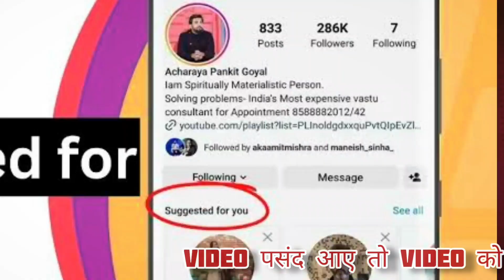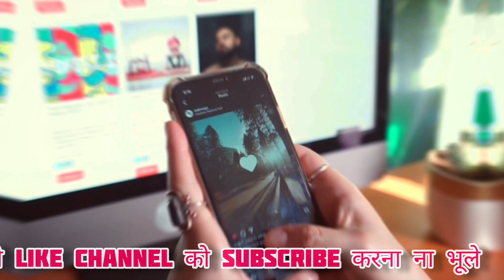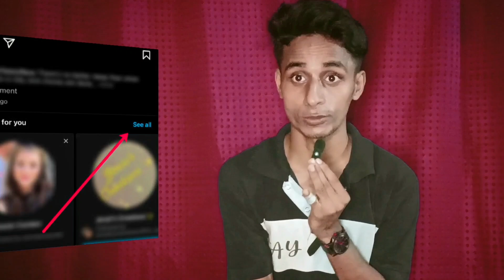Suggestion for you | Instagram Suggestions for You option meaning 2024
On this channel, you are given information about all the settings of laptop computer with computer related videos like Hardware Sofware, along with this you are given all the information related to mobile and the most important thing is that in this you will get fun, funny , blogging type videos. See you on this channel

             🛑YouTube Team 🛑
On this channel, we do not upload any video against the YouTube Committee Guidelines in any way, only videos with legal content, which are in the interest of the people, which give knowledge to the people through education, such videos are uploaded on the channel further. Video with best content will also be uploaded

instagram suggested for you ka matlab kya hota hai
instagram suggested for you
instagram suggested for you turn off
instagram suggested for you meaning
instagram suggested for you turn on
suggestion for you instagram
suggestion for you
what is suggested for you facebook
what is suggested for you on instagram
instagram suggested for you ka matlab kya hota hai hindi
What is instagram suggested for you
instagram suggested for you meaning in Hindi
suggestion for you instagram 2025
suggestion for you means
what is suggested for you on instagram id
Kya hai suggested for you
Kya hota suggested for you
Suggestion for you | Instagram Suggestions for You option meaning
instagram par suggested for u ka matlab kya hota hai